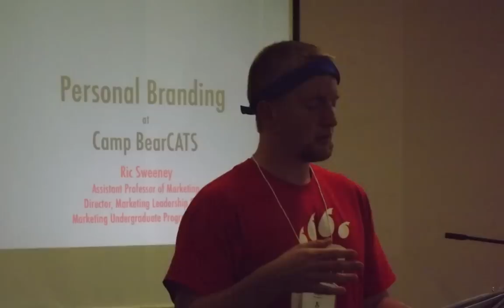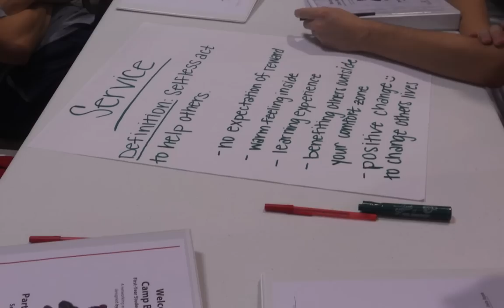Camp BearCATS 2012 Highlights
Photo slideshow and highlights from the University of Cincinnati Camp BearCATS 2012 at Camp Higher Ground hosted by Omicron Delta Kappa and Student Activities and Leadership Development